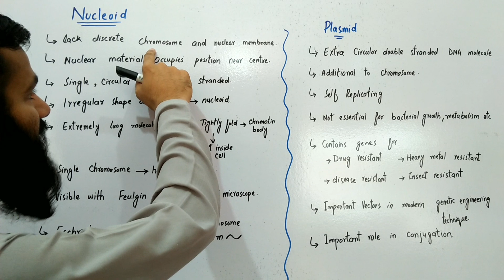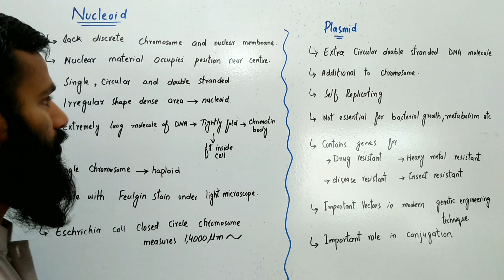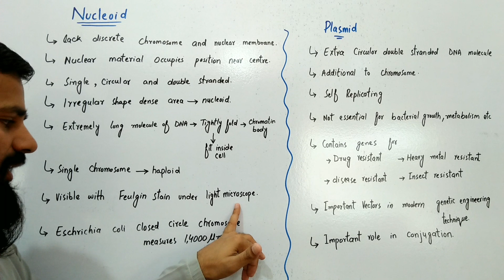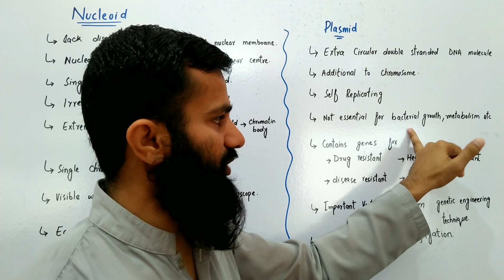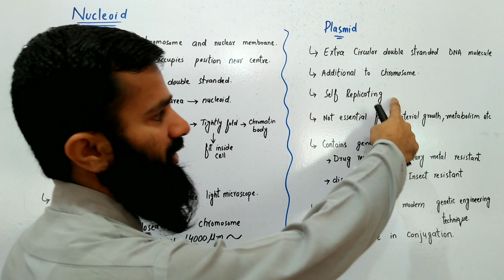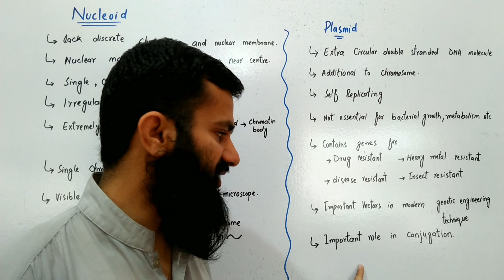Nucleoid and Plasmid in Bacteria || Bacteria Cell Structure | Chp 06 | Video 14 | FSc 11 Biology | O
Bacterial Nucleoid and Plasmid
Of Chapter 06 "Kingdom Prokaryotae (Monera) " of FSc 11 Biology.

For other Videos of Chapter 06 "Variety of Life" of FSc Part 01

For Any more query never forget to mention in comment section.

Shah Zeb Khan
Oli-pin Academy